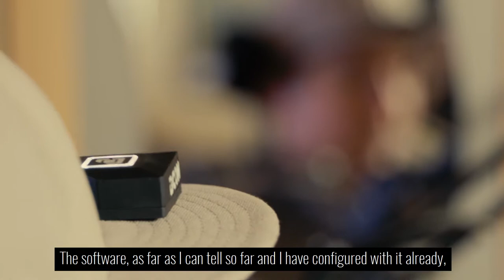Bcon - Gamers Gonna Game #2 (EN Version)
The Bcon (Better Control) is a complementary controller used alongside mouse and keyboard. The wireless wearable allows gamers to use an additional input channel for more interactions at the same time. Designed for the shoe or foot, the Bcon translates easy to execute movements into configurable actions and is compatible with all PC games that support keyboard controls. Developed in Germany and with the support of the crowdfunding community, the controller hits the market in 2018.